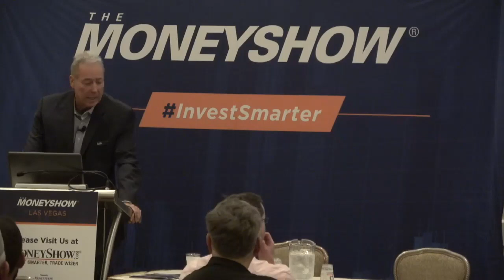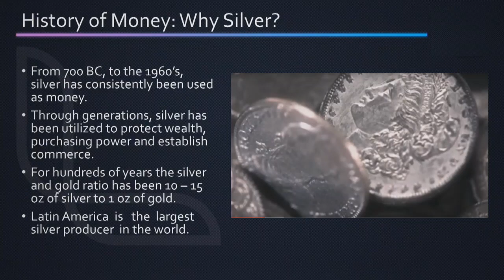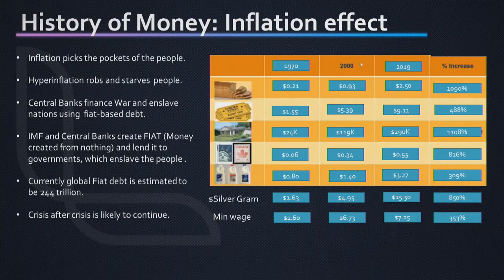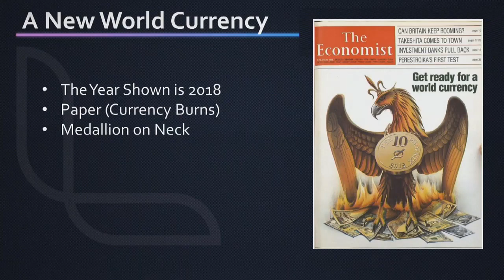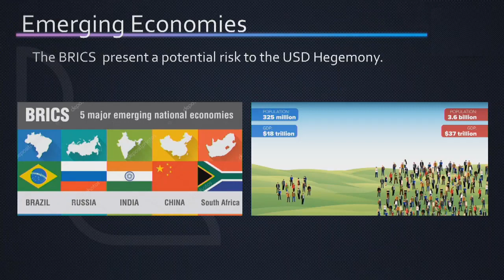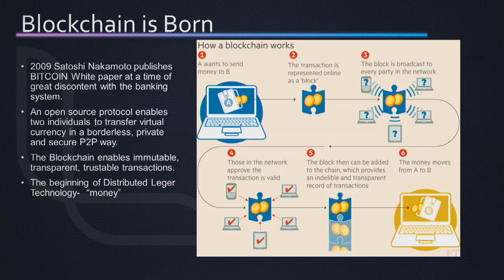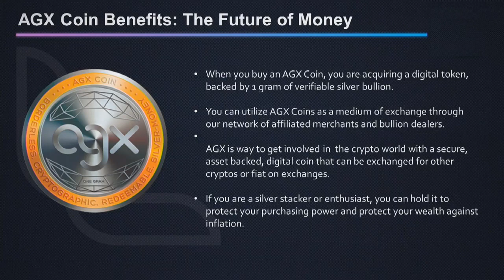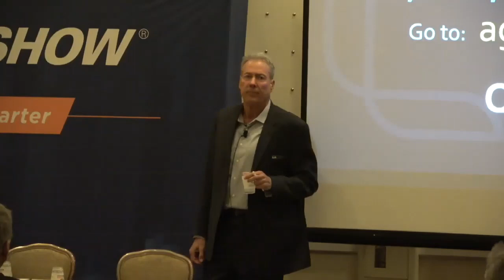Money: Past, Present, and Future | David Morgan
We will discuss how money has evolved from sea shells to precious metals/fiat - back and forth to the possible cashless society of the future.

About MoneyShow